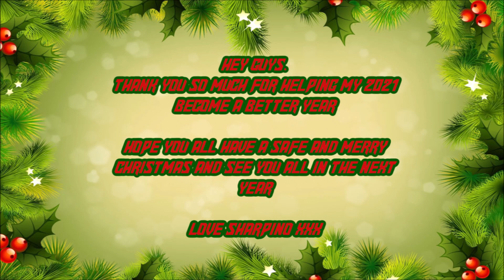FINAL VLOG 2021 YEAR REVIEW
G'Day people. Sharpino here, bringing you guys potentially the final vlog I make in 2021. I discuss what 2021 has done to me, what I have planned next and review BDSP and see what I actually thought of the game. Hope you all enjoy :)

If you want to see my other Pokémon playlists, the links to those Pokémon are here:

If you want to talk or have a chat, links to my Twitter is right here as well :)

or add me on Discord: Sharpino#8109

Credit

Sharpino Intro:
Intro Animation
CoolShallow

Layouts and Thumbnails:
UltraTom100

Other Music (may be used in this video. If not, check them out for their amazing music):